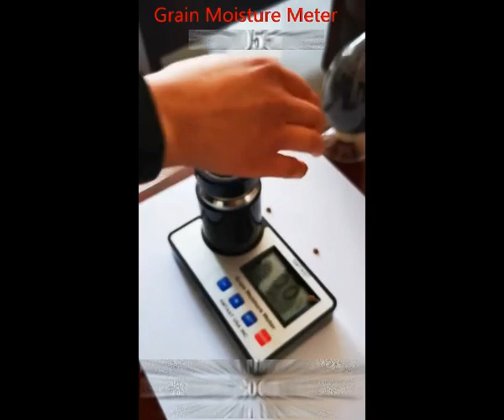Kampala Grain moisture meter Supplier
We have digital moisture meters that can measure moisture in grain and cereal. Digital moisture meters are used for precise quick measurement of grain moisture. We are leading suppliers Digital grain moisture meters in Uganda. We supply high performance Digital moisture meters used in the field to measure moisture content to able to determine when to begin harvesting.